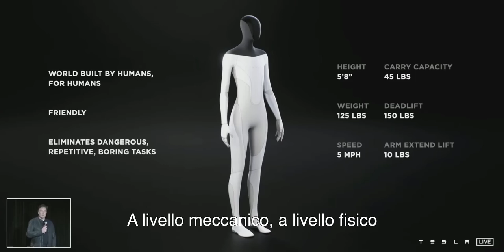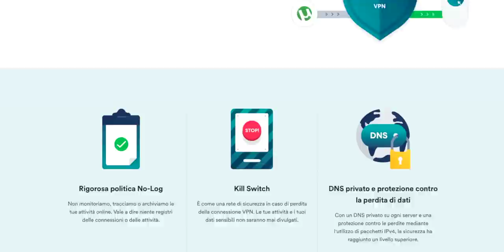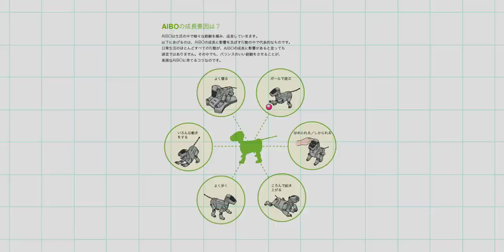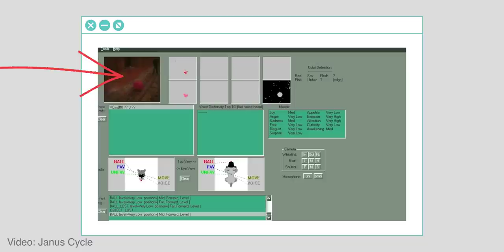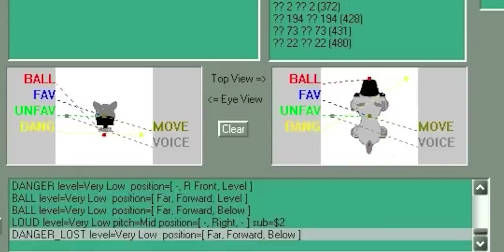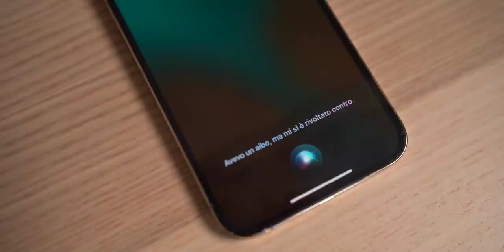Ho comprato il PRIMO!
usa il code OTTO per un sconto del 83% e 3 mesi extra gratuiti!

Un vero pezzo di storia